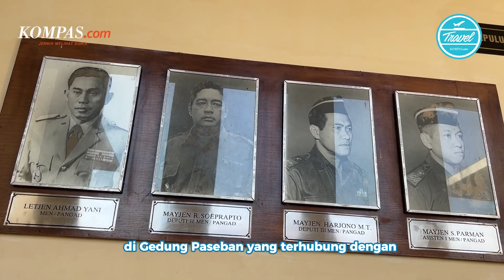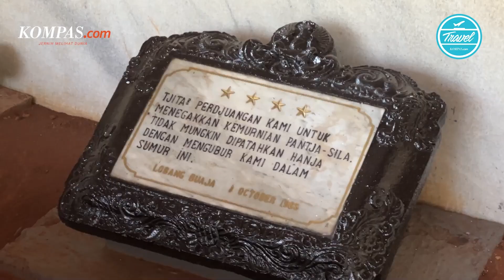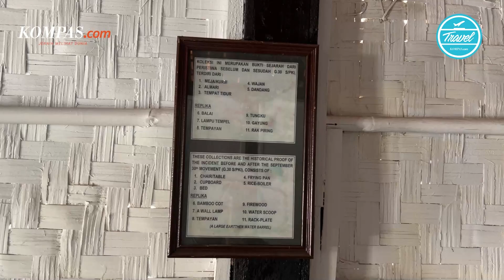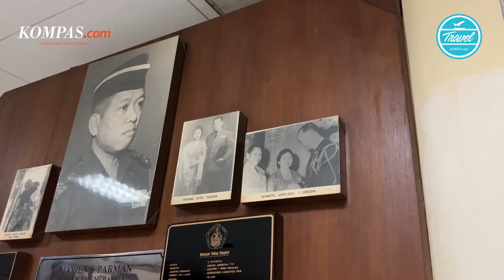Keliling Museum Ini untuk Kenang Pahlawan Revolusi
1 Oktober menjadi tanggal penting bagi bangsa Indonesia untuk mengenang peristiwa bersejarah G30S, khususnya perjuangan para Pahlawan Revolusi untuk mempertahankan ideologi negara. Kira-kira apa ya yang terjadi dalam peristiwa G30S? Ikut aku keliling kompleks Monumen Pancasila Sakti yuk..

Penulis Naskah: Mutiara Bertha
Videographer: Novan Astono Hervianto
Video Editor: Bagus Wahyudi
Produser: Ni Nyoman Wira Widyanti

PIN COMMENT:
Artikel terkait: